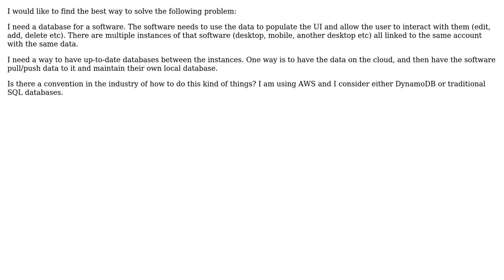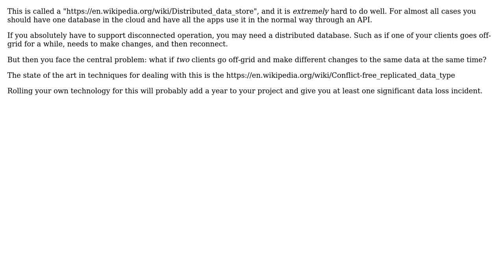Software Engineering: Design pattern to sync local databases with the cloud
With thanks & praise to God, and with thanks to the many people who have made this project possible! You are responsible for your own actions.